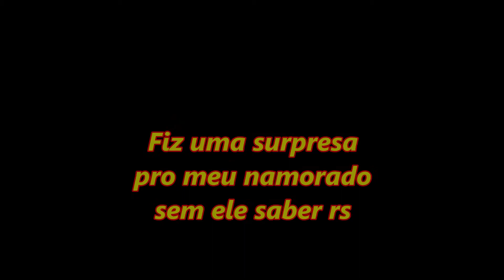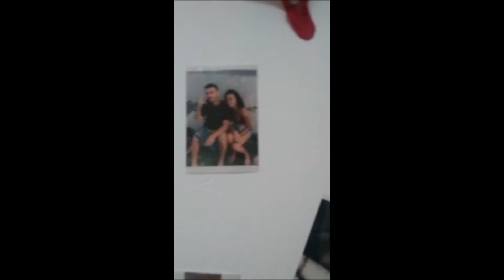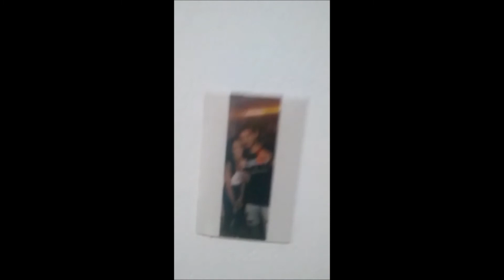GANHEI UMA CESTA DE CHOCOLATE DA MINHA NAMORADA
redes social abaixo